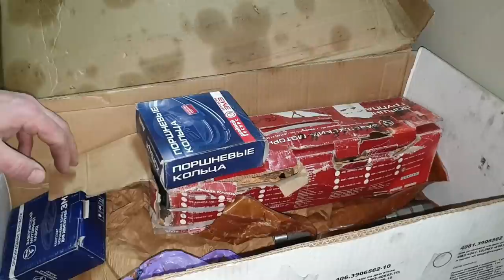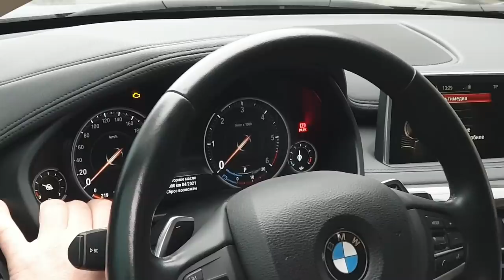Неимоверная КАПИТАЛКА, топор рубит сам, MERCEDES раритет, бракованный Michelin, логово ЭЛЕКТРИКА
Неимоверная КАПИТАЛКА, топор рубит сам, MERCEDES раритет, бракованный Michelin, логово ЭЛЕКТРИКА  BMW X6